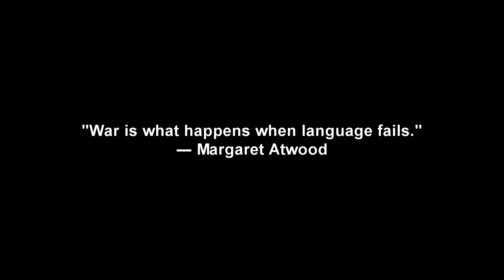AKU HANCURKAN RENCANA MATA-MATA OUTPOST ELBONIA!!! #20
Game: Minecraft Sans SMP Season 4 #20

Hai kawan!
Hari ini aku lanjut lagi main sans smp season 4.
AKU HANCURIN OUTPOSTNYA ELBONIA AHHAHAHAHA
GA ADA YANG BISA MATA-MATA!

~Pengingat~
Semua cerita/konten yang terjadi di video hanyalah murni untuk video. Apapun yang terjadi di video pada akhir hari kita semua berkawan.

Roblox
Roblox Indonesia
BeaconCream